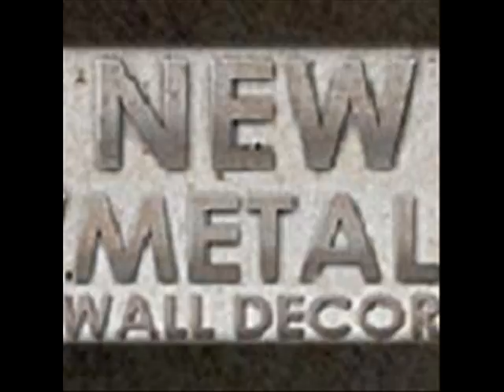Wonderfully Orchestrated By Ash Carl.wmv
Code: NSWL076

Wonderfully Orchestrated 3D brushed steel metal wall art by Ash Carl will provide a touch of color to any transitional or contemporary room decor theme. This subtle, yet stunningly beautiful metal wall sculpture combines a single hand brushed and colorfully painted relief panel that creates a vivid 3D layered effect.  Each metal accent wall hanging has an individually unique design from the hand sanding process, making each a one-of-a-kind decorative metal art piece. Bring this beautiful plaque into your home and enjoy a three dimensional piece of modern metal art from Ash Carl Designs that will enhance and compliment any home interior. Finished with a corrosion resistant coating.

DETAILS:
- Laser Cut in the USA
- 3D relief metal wall art
- Painted wonderfully orchestrated
- brushed/sanded & layered steel
- Artist: Ash Carl

DIMENSIONS:
- 48" x 138"